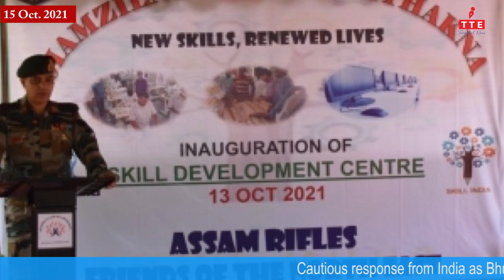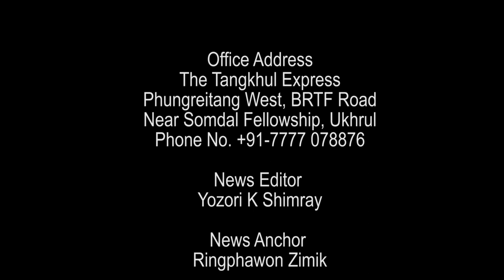07:30 AM TANGKHUL NEWS | RINGPHAWON ZIMIK | 16 OCTOBER 2021 | THE TANGKHUL EXPRESS | TTE NEWS UKHRUL